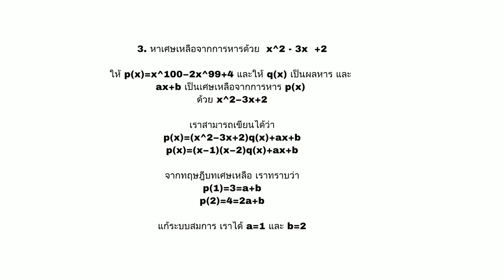FREE Daily Math Problems to BOOST Your Skills!